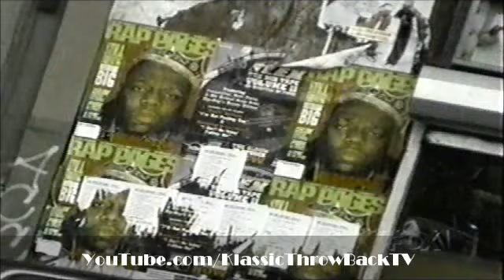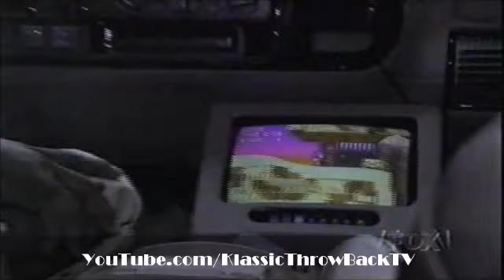Notorious B.I.G. Murder Investigation - America's Most Wanted (1997)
Aired on America's Most Wanted (May 1997)